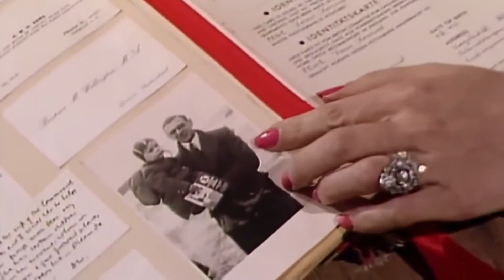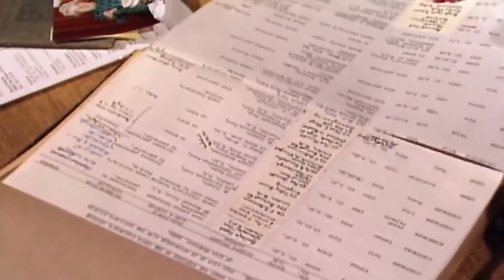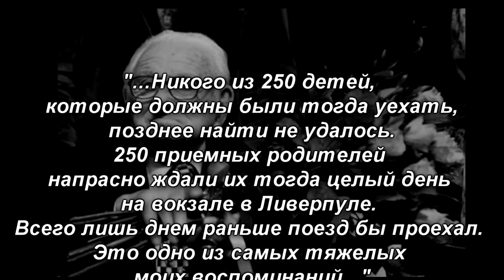Николас Уинтон: трогательная история о героизме обычного человека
Николас Джордж Уинтон почти 50 лет ни слова никому не говорил о том, как в 1939 году он спас 669 детей. О его подвиге стало известно случайно — в 1988 году его жена что-то искала на чердаке дома и нашла старый альбом с детскими фотографиями, документами, почти стершимися записями. Не нашла бы – мир так и не узнал бы о «Британском Шиндлере»…

Присоединяйтесь ;)